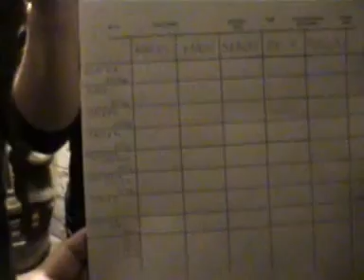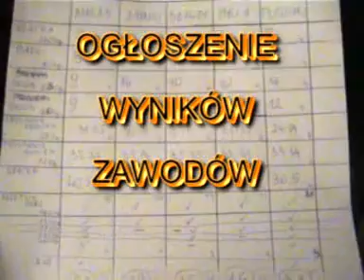Złotów Zawody Strongman 2006 Mateusz Skrentny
Jedne z pierwszych zawodów , w których uczestniczyłem. Mając 18 lat i 4 lata stażu treningowego, ważac 110 kg wygrałem z kolegami starszymi i na dodatek w ich siłowni na ich sprzęcie.